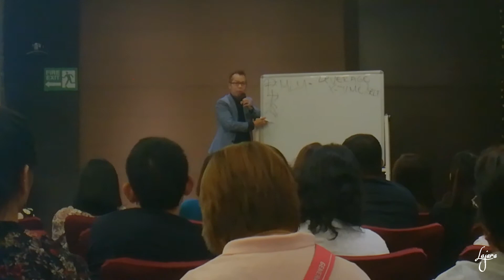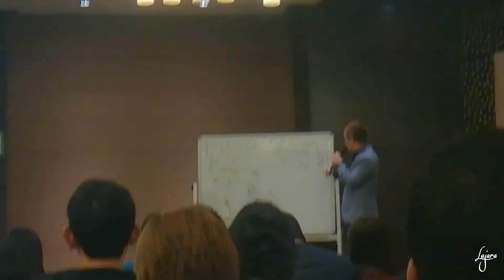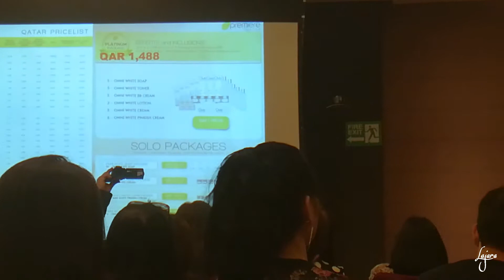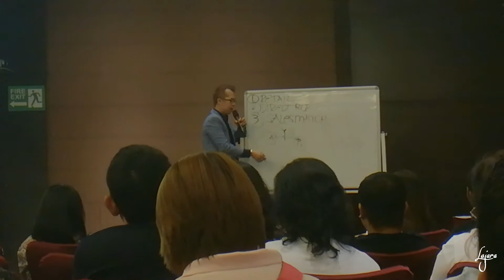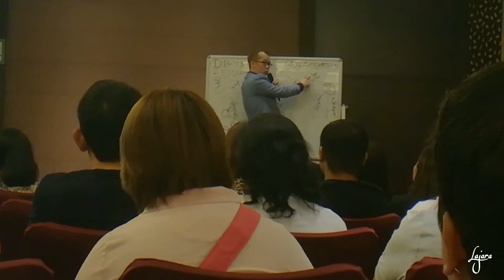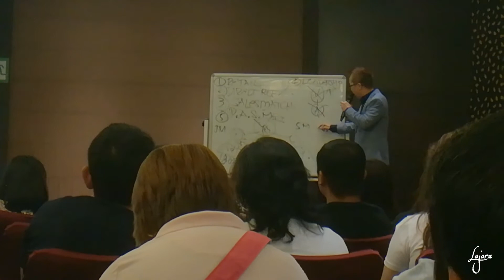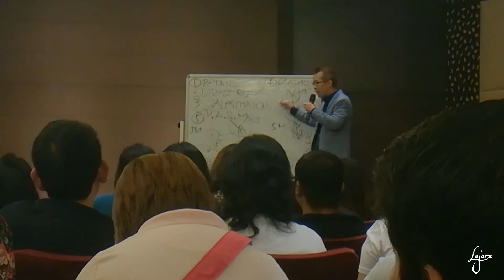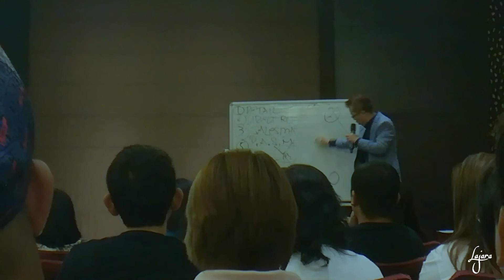JCPREMIERE PSO Sir Val De Jesus feat. Trainor of the YEAR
JCPREMIERE PREMIERE SALES ORIENTATION by Sir VAL DE JESUS.
Tingnan natin mabuti ang opportunity hatid sa atin ng taong meron ng 18 years of experience sa MLM or MULTI LEVEL MARKETING. Nagmula na din sya sa ibang kumpanya ngunit nag desisyon na mapabilang sa JCPREMIERE sa dahil ng ganda ng NEGOSYO. PANOODIN NATIN KUNG PANO NYA IPAKITA SA ATIN ANG NPKAGANDANG OPPORTUNITY DALA NI JCPREMIERE SA ATING MGA PILIPINO.

Hey! Guys! I'm Kim a Filipino Vlogger/YouTuber who loves doing business to People.

Helping you build your INCOME and INFLUENCE with Network Marketing  thru JCPREMIERE.